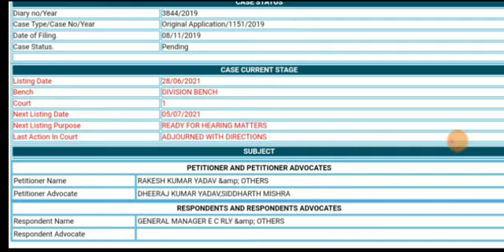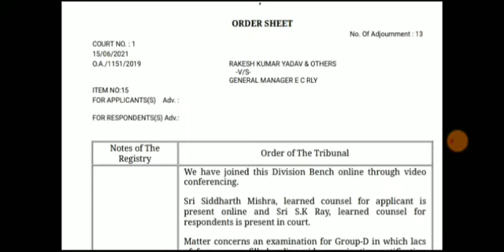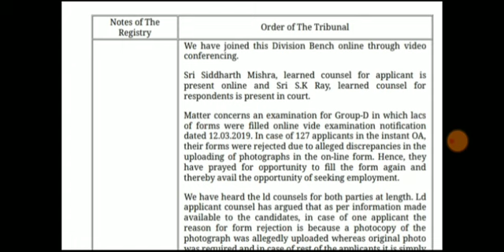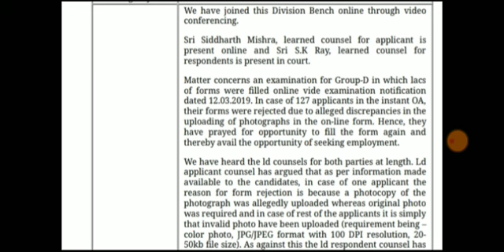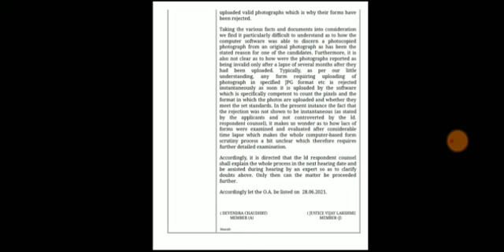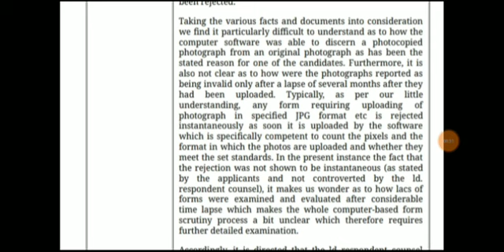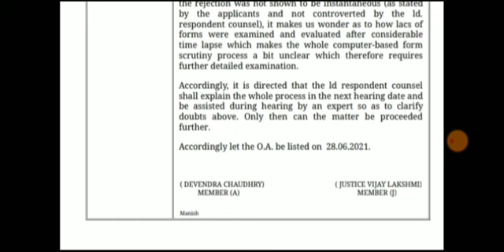RRB Group D Modification Link बहुत जल्द ! RRB Group D Exam Date // RRB Group D Court Case // Group D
rrb group d court case,